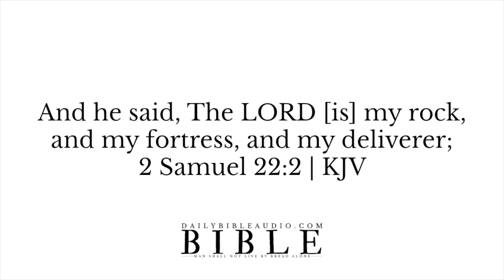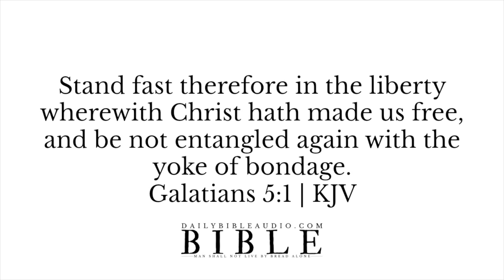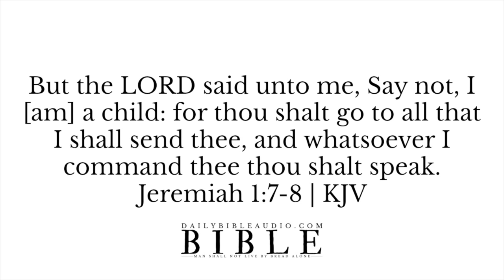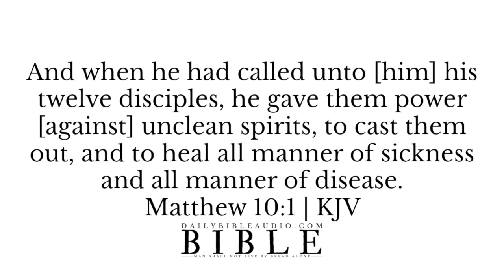Bible Verses For Deliverance | Powerful Scriptures To Be Delivered Today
Bible Verses For Deliverance | Encouraging Scriptures To Be Delivered Today KJV

✩ Bible Verses About Deliverance:

[The righteous] cry, and the LORD heareth, and delivereth them out of all their troubles.

Then they cried unto the LORD in their trouble, [and] he delivered them out of their distresses.

And call upon me in the day of trouble: I will deliver thee, and thou shalt glorify me.

And he said, The LORD [is] my rock, and my fortress, and my deliverer;
2 Samuel 22:2 | KJV

I sought the LORD, and he heard me, and delivered me from all my fears.